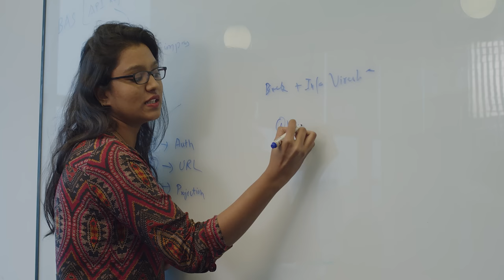Cimpress - Growth story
Discover how we helped a global mass customisation brand expand its business in India.